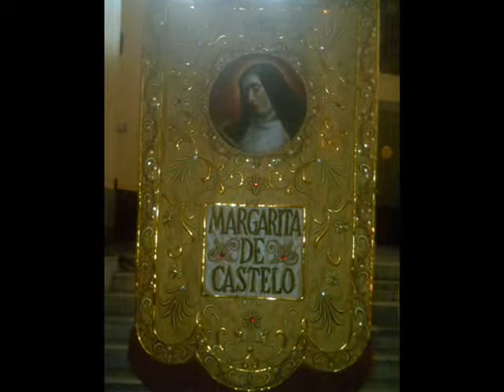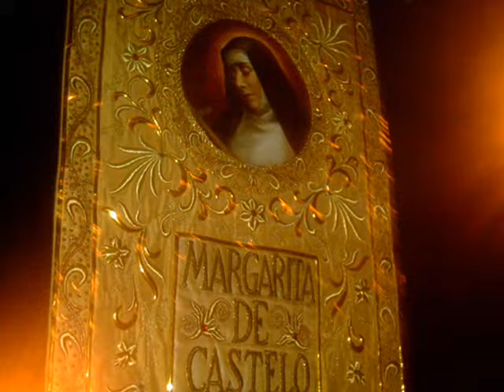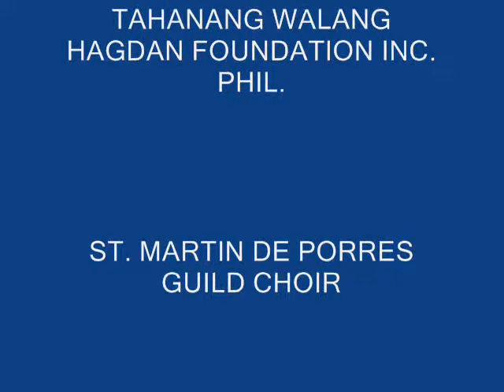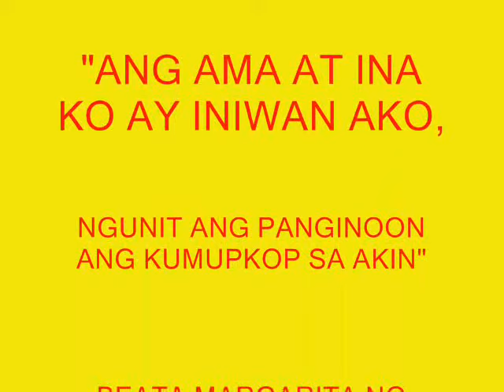Blessed Margaret 2009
Feast of Blessed Margaret of Castello
June 09, 2009
Sto. Domingo Church, Quezon City

THE LIFE STORY OF BLESSED MARGARET OF CASTELLO:

BEATA MARGARITA DE CASTELLO
Blessed Margaret of Castello
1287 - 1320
Beatified in 1609 by Pope Paul V

Feast day: 13 April

Virgin and Third Order of Saint Dominic

Born in Metola on 1287, Margaret was born a dwarf, hunchback, lame and blind. She was kept hidden by her parents throughout her childhood.

When she was 16, she was taken from Metola to the miraculous shrine at Citta-di-Castello, where a cure was anticipated.

Unfortunately, no miracle occurred, and it is recorded that the child was left abandoned.

She was cared for by various poor families of the city and earned money for her board by attending to small children.

Her cheerfulness, based on trust and love of God, endeared her to everyone.

Finally, the family of our Father Dominic welcomed her into the Third Order with open arms.

She became, by her radiant charity, a source of hope and consolation for the poor, the outcast, the sick and the imprisoned, to whom she ministered tirelessly.

At last her heavenly Spouse called her to the eternal nuptials on 13 April 1320 at the age of 33.

After her death, more than two hundred miracles occurred in confirmation of her heroic sanctity.

The preliminary steps toward the cause of her beatification were undertaken by the Dominican Order, but at various times it languished, until it was almost forgotten.

During the sixteenth century, interest in her cause was rekindled after the discovery of her incorrupt and perfectly preserved body.

The exhumation was undertaken in the presence of a number of official witnesses who were awe stricken when the coffin was opened.

While the clothing on the body had crumbled to dust, the body itself was found perfectly preserved, as though Margaret had just died.

Her body measured only four feet long. Her head was rather large in proportion to the rest of the thin figure. The forehead was broad, with the face tapering to the chin. Her nose was quite prominent, and her small, even teeth were serrated at the edges. The witnesses noticed that the hands and feet were small, that the right leg was an inch and a half shorter than the left (which had caused her to walk with a limp).

The body was thoroughly examined by physicians, who declared that no chemicals had been used to preserve it.

On 9 June 1558, the bishop authorized the transfer of the Margarets remains to a new coffin.

Many miracles followed this ceremony, and the cause, which was undertaken with renewed interest, came to a successful conclusion on 19 October 1609, when the Church, lead by Pope Paul V officially recognized Margarets sanctity, pronouncing her a Blessed and designating 13 April as her feast day.

The body of Blessed Margaret so miserably deformed in life remained perfectly intact and incorrupt in death and lies under the High Altar of the Church of San Domenico at Citta-di-Castello, Italy.

CAMARERA: Blessed Margaret Movement